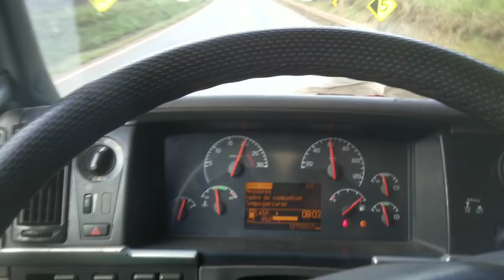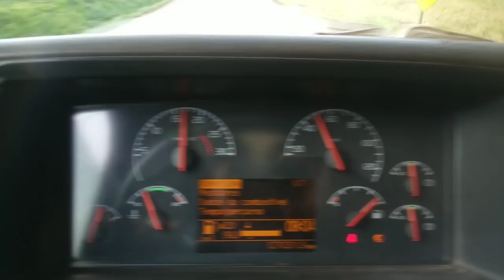males que vem para o bem#Fatos do trecho